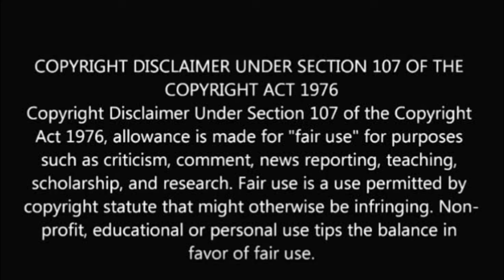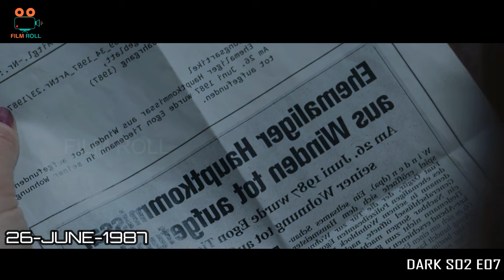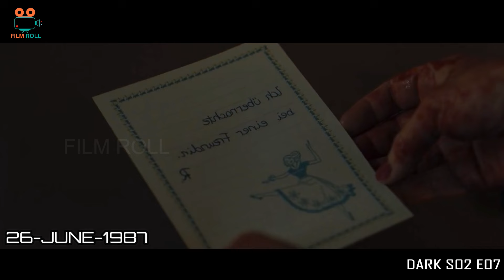சீசன் 2 Episode 7 இந்த மாதிரி இன்னோரு சீரிஸ் வர வாய்ப்பே இல்ல | film roll | Dark